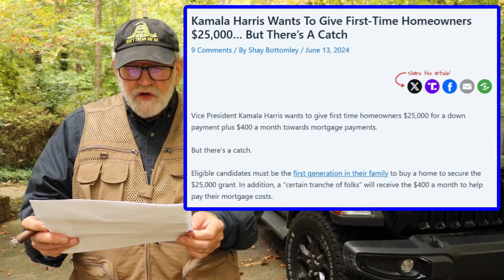There's Always a Catch!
The progress on the replica flags, plus a deeper dive into the Harris $25,000 first-time home buyer grant! There's a catch!